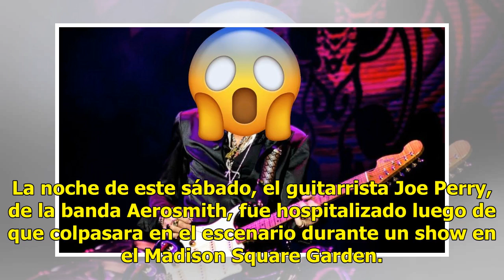Músico se colapsa durante concierto y es hospitalizado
La noche de este sábado, el guitarrista Joe Perry, de la banda Aerosmith, fue hospitalizado luego de que colpasara en el escenario durante un show en el Madison Square Garden. El músico, de 68 años, se desplomó en el backstage poco después de que tocara la canción “Walk This Way”. Paramédicos atendi...